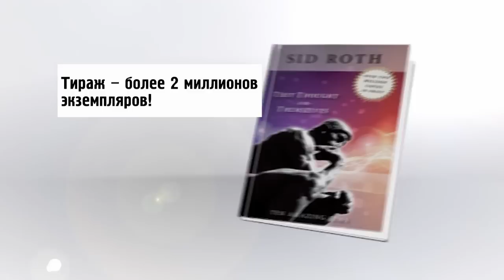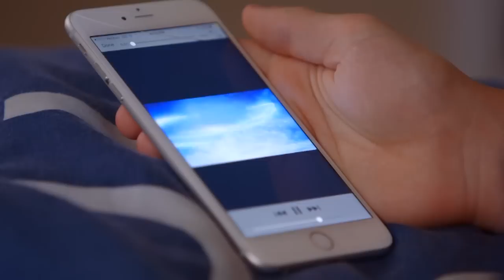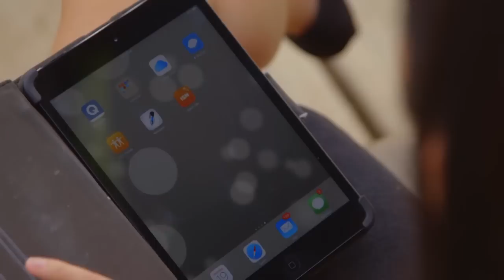Встреча с безудержным Богом. В студии Ким Миддер. «Это сверхъестественно!» (1007)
В гостях у Сида Ким Миддер, которая в возрасте 9 лет встретилась лицом к лицу с Иисусом. В 12 лет она уже преподавала на библейских курсах. В этом выпуске героиня расскажет, через какие испытания ей пришлось пройти, чтобы встретиться с Богом и познать Его глубину.
« В сердце каждого человека заложено понимание, что Бог есть. Неважно, кто вы, как вас воспитывали и в какой культуре вы росли. Когда наше сердце сокрушено, мы интуитивно понимаем, что нужно познать Того, Кто нас сотворил», —  утверждает Ким.
Ким Миддер расскажет, как Бог пророчествовал и приводил через нее людей к Богу, почему она называет Бога безудержным, и какие знамение предшествовали Божьей славе. Ким поделится, как ей пришлось встретиться с настоящим львом, подобно Даниилу, и одолеть его.